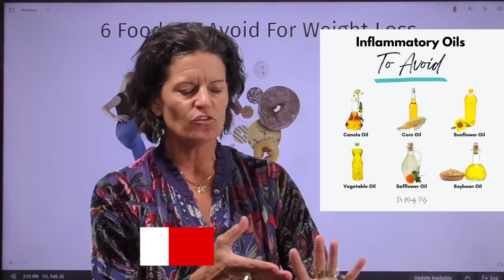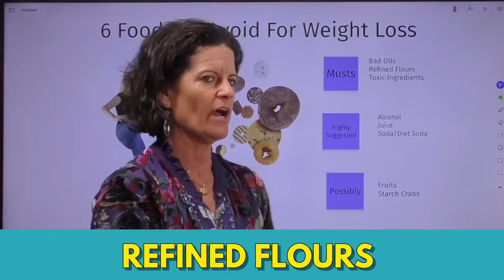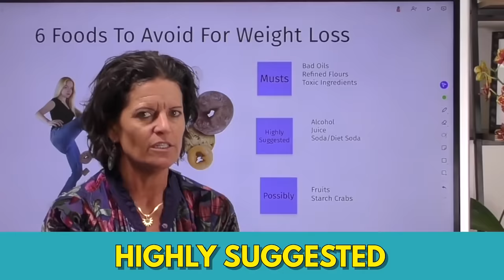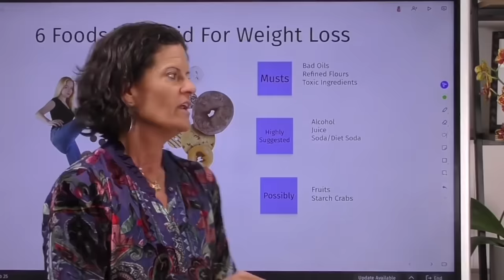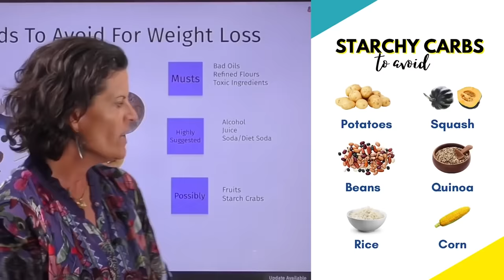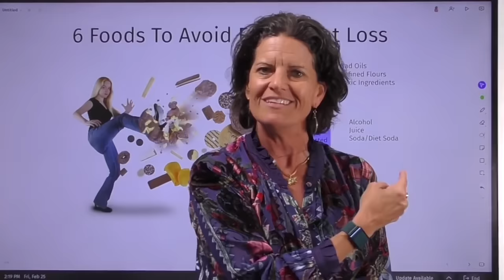Most Harmful Foods People Keep Eating Sabotaging Weight Loss & Causing Disease! | Dr. Mindy Pelz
Let's be friends!